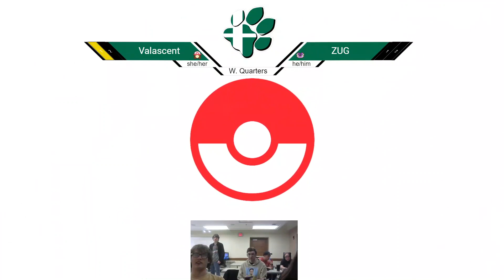OUST 1/24 Ultimate - Valascent (PT) vs ZUG (Incineroar) - Winners Quarters